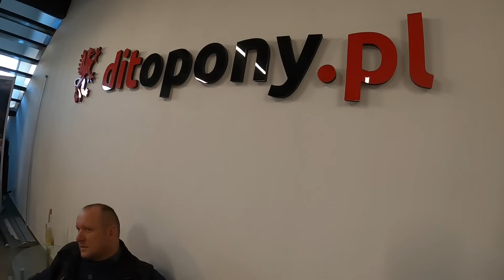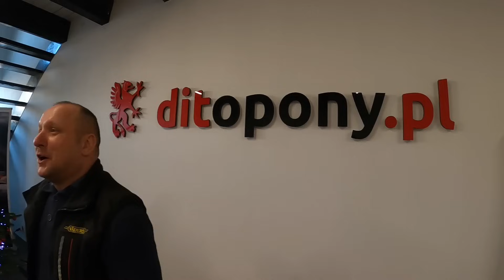Odbiór Nowych Opon do Opryskiwacza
Siemanko

Ostatni odcinek w tym roku :D
Miłego oglądania i Wszystkiego Dobrego w Nowym Roku
Pozdrawiam

Kanały Ekipy

Jockerfarm - @jockerfarmm
Rolnikowo -  @RolnikowoPL
JohnDeereTeam - @JohnDeereTeamYT
MaćkoGospodarz - @MackoGospodarz

Link do Opon